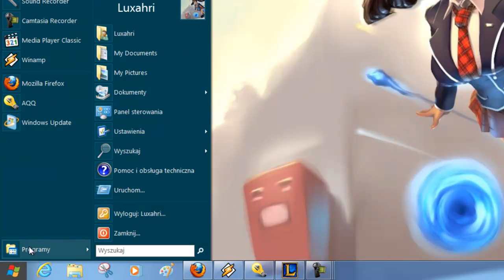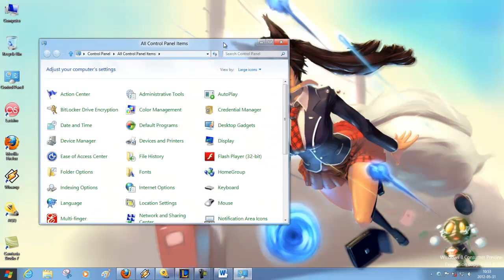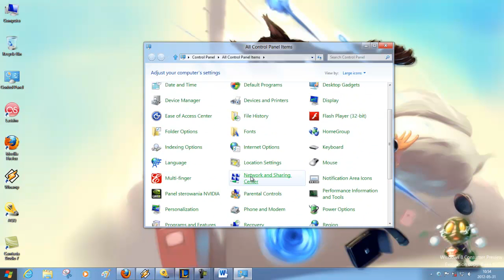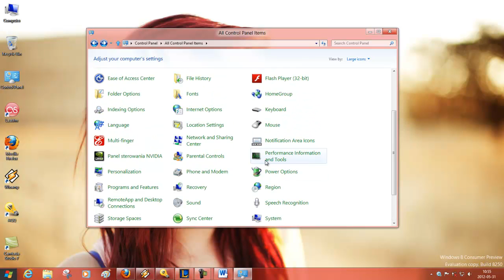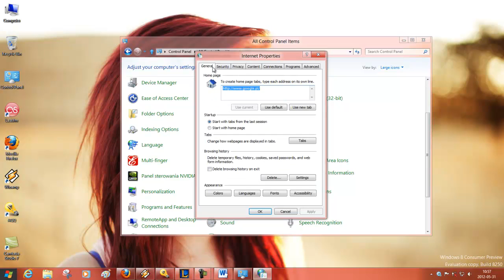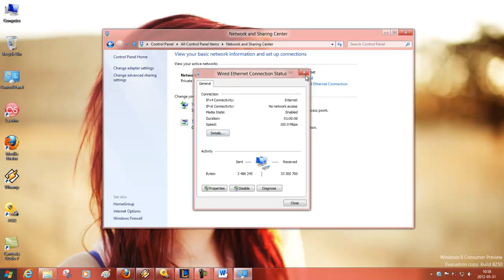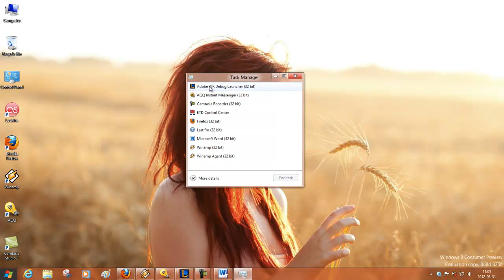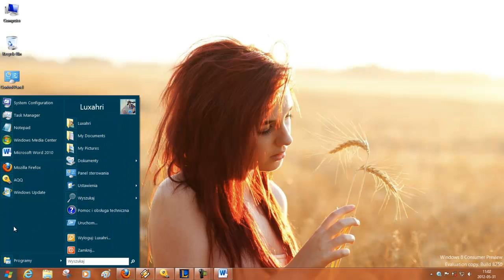Przegląd systemów Windows | Windows 8 Cusomer Preview x64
Na szybko przegląd Windows 8 Cusomer Preview, niestety program nie uchwycił nowego menu start i / Metro UI